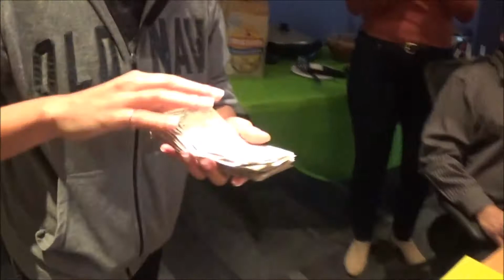We Love This Little Lady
After 5 years of working at Entercom Broadcasting, CBS in Sacramento California, Our friend Gabby is going into the Navy. She will be missed.